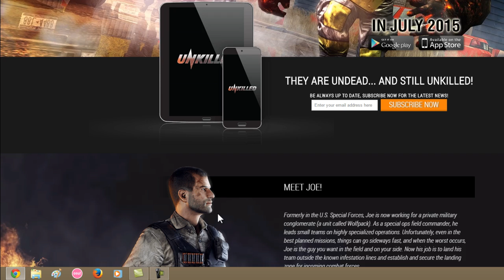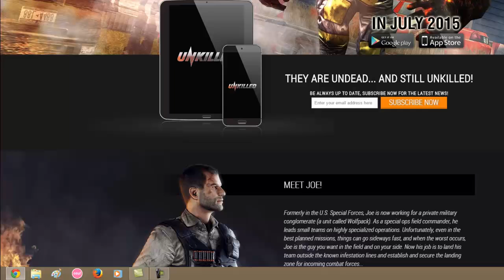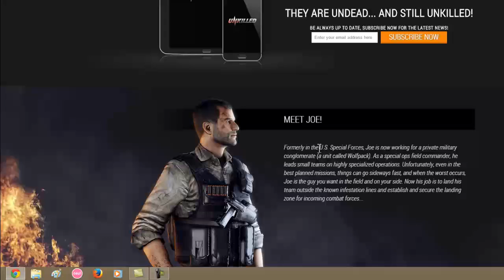UNKILLED | Primeros Datos Oficiales!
pagina del juego:
descripcion en construccion, eso o me da hueva hacerla XD
Preguntame lo que quieras (o al señor pollo) completamente anonimo!!! se vale pasarse de baboso!!! (pal video XD)
agregame a DT2 y shadowgun:
username: dogberman
agregame al skype:
isaac rodriguez mencias
yanoagregogentenoestenjodiendofeisbukyameregaño XD
y si, empezare a subir mas pinches videos!!! :D mas cancer para todoooossss pinches nuuubbbbss!